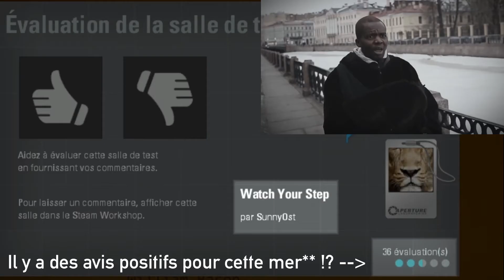C'EST DU N'IMPORTE QUOI CETTE MAP !!!!! (WATCH YOUR STEPS / PORTAL 2 COMMUNITY TESTS)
Voici le Let's Play d'une map de la communauté Portal 2 nommé "Watch your steps",  n'hésitez pas a mettre des critiques constructives dans les commentaires, partager la vidéo et à mettre le pouce bleu qui sauve des vies ( ͡° ͜ʖ ͡°) .

Enregistré avec Action! de Mirillis, monté avec Movavi Video Editor.

Ma configuration :
-PC : Dell Inspiron N5050
-Ecran : 15.6"
-RAM : 4Go
-O.S. : Windows 10
-Carte graphique : AMD Radeon HD8730M de 2Go
-Processeur : Intel Core i3